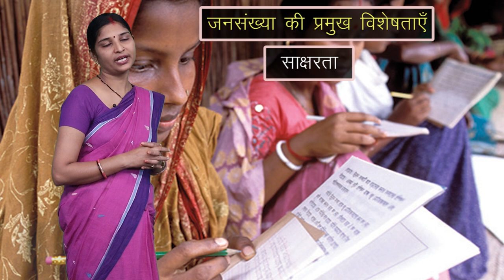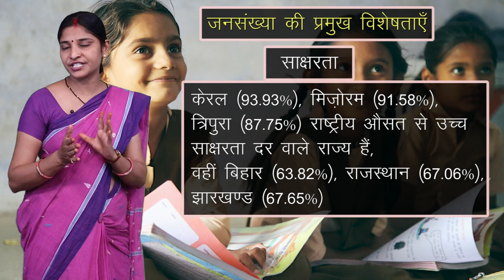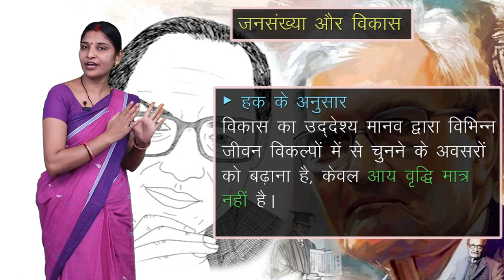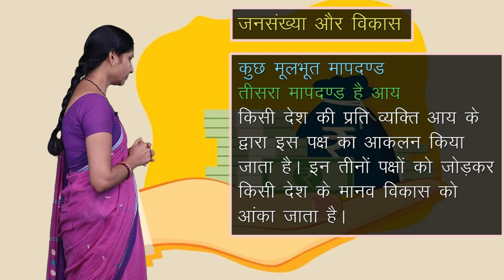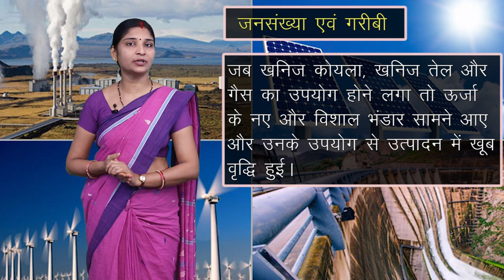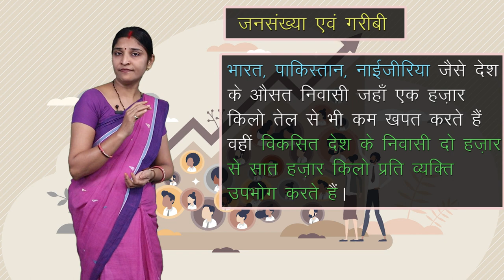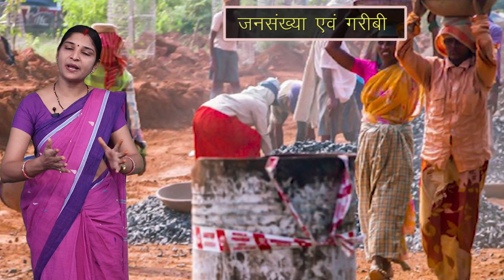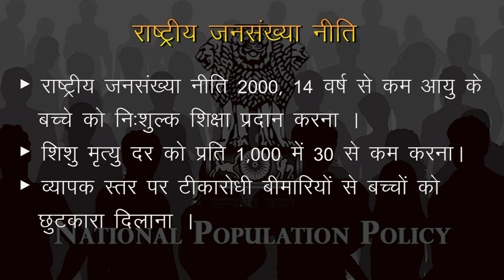CLASS 10th SOCIAL SCIENCE | CHAPTER 5 | HUMAN RESOURCE | मानव संसाधन | NEW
CLASS 10th SOCIAL SCIENCE | CHAPTER 5 | HUMAN RESOURCE | मानव संसाधन | NEW 4